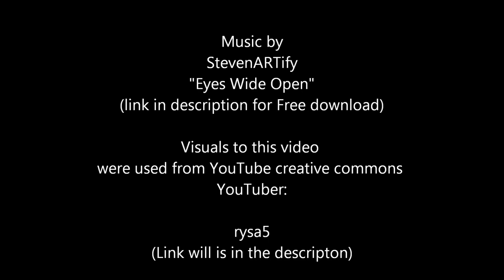Eyes Wide Open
Thank you for checking the video out! :)

deviantART You can also buy my art at deviantART.